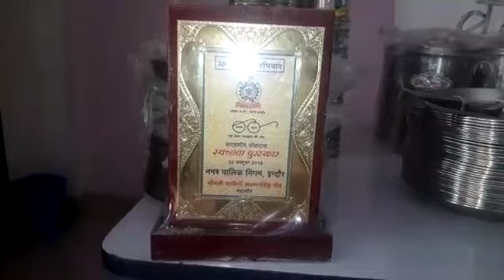इंदौर में बर्तन बैंक 02